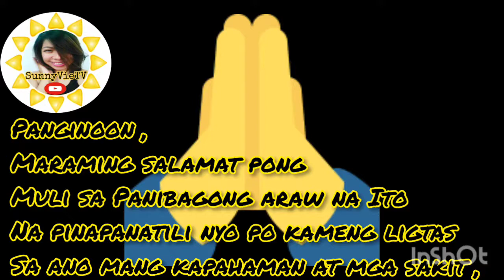Morning prayer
Ang aking maiksing panalangin sa araw araw At pasasalamat sa dyos